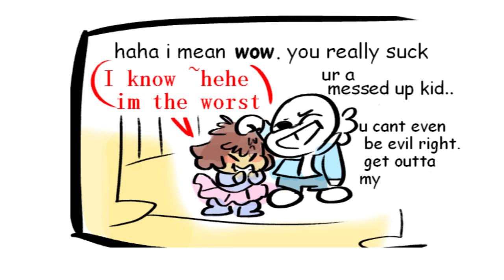Neutral Route Judgements Are Underated [Undertale Comic Dub]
Frisk voice done by Caitbug!

Follow me and Tumblr and Twitter! :D

Also this isn't part of the 10K Special, this is just some filler so theres content on my channel while I'm editing da big one.